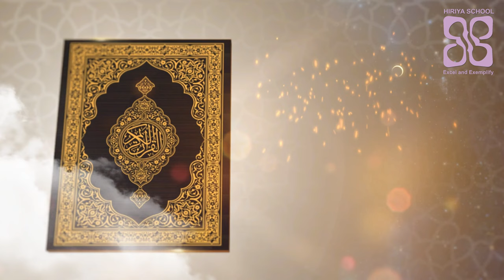Roadhaige bas 20